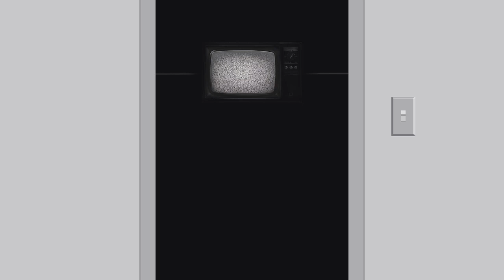Daria Reviews Ax Battler [Sega Game Gear]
PARENTAL ADVISORY - EXPLICIT LANGUAGE
I say f@$% a lot.

Released in 1991 by Sega, Ax Battler is Side-scrolling action RPG for the GameGear and gaiden of the Golden Ax series. Although Ax Battler looks and plays similarly to Zelda 2: The Adventure of Link, there's little about this game to love. Gameplay is marred by a steep difficulty curve, complicated combo system, and abundance of off-screen hazards.

All celebrity voices are (bad) impersonations. Sorry.